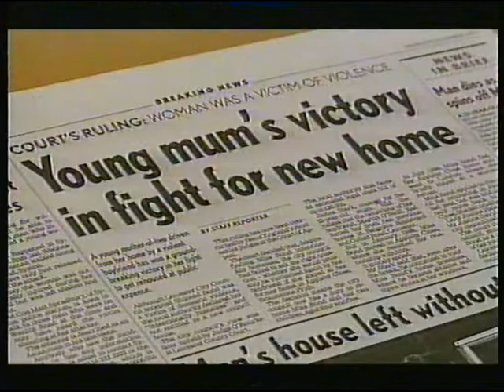BBC ONE | continuity | 24th October 2001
End of BBC Midlands Today
End of BBC 10 O'Clock News
BBC ONE trailer: Panorama
Weather forecast
BBC ONE slide: National Lottery Results
BBC ONE trailer: Have I Got News For You
BBC ONE balloon ident: Band of Brothers